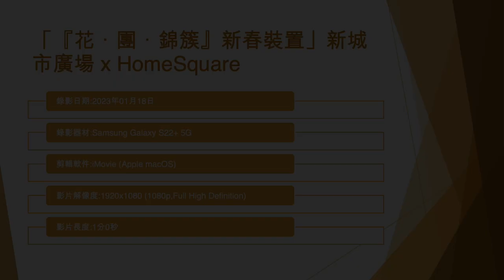「『花．團．錦簇』新春裝置」新城市廣場 x HomeSquare (2) - 2023年01月18日